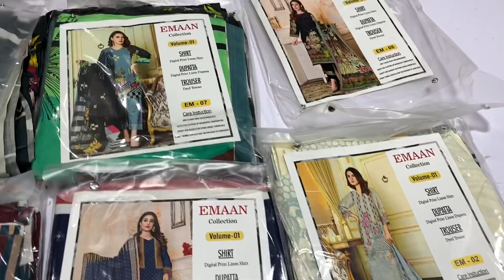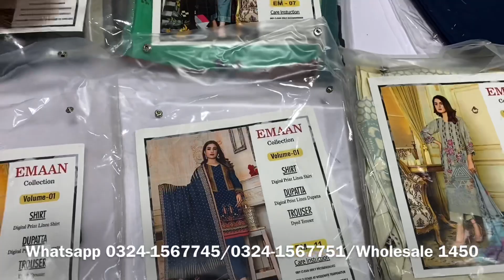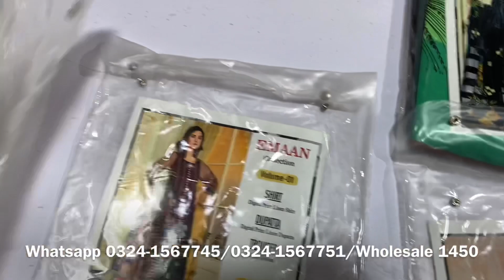Eman Origina Linen 3pc Just 1450 | Cash On Delivery